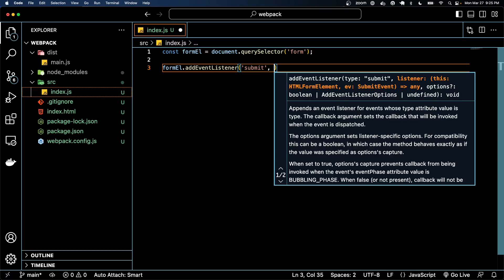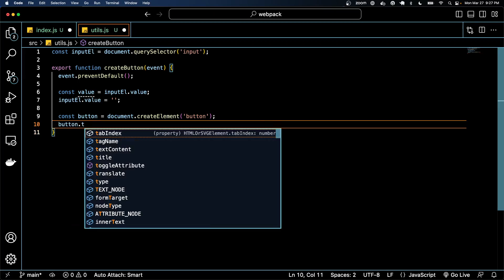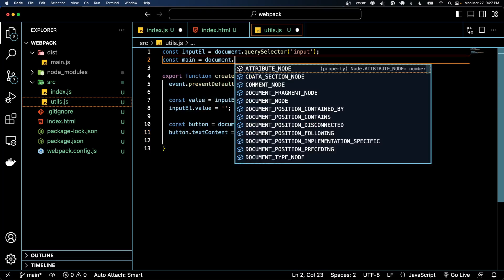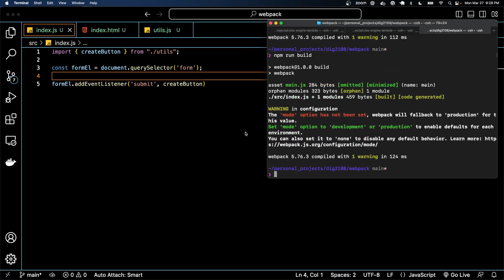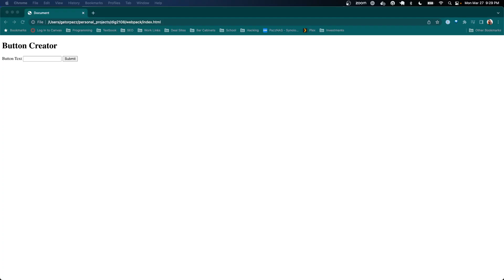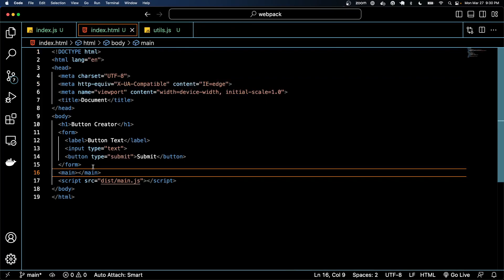Bundling JavaScript Files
This video shows how Webpack bundles the imports and exports of JavaScript files together into one file.